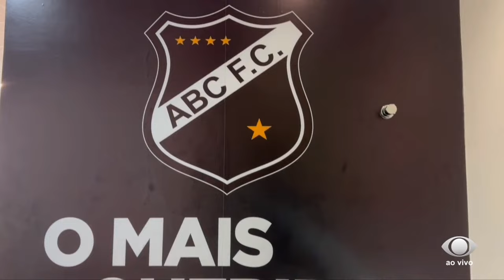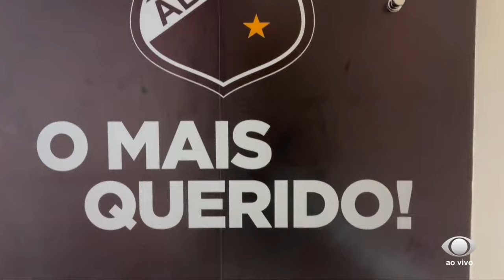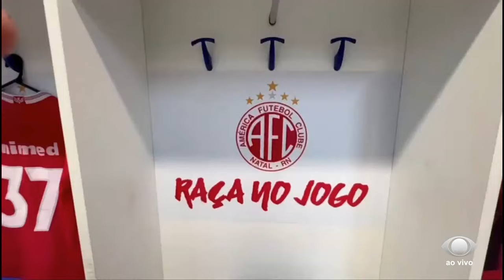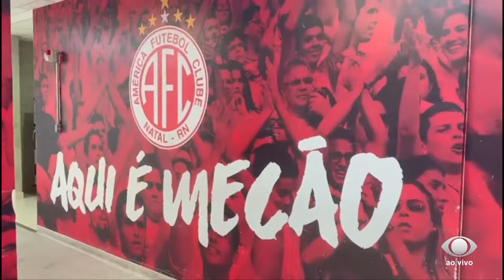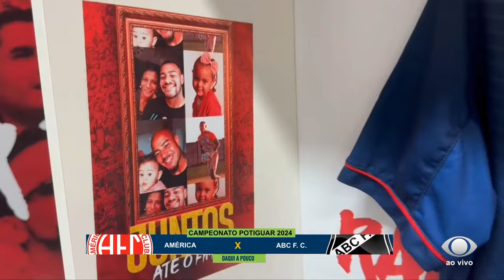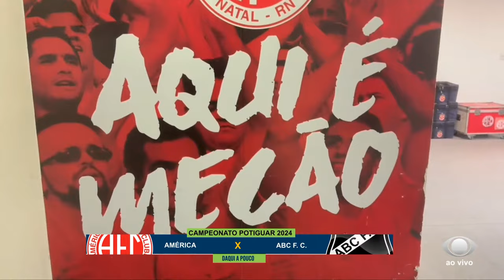🔴 AO VIVO E COM IMAGENS: AMÉRICA X ABC | FINAL DO 1º TURNO | POTIGUAR - 2024